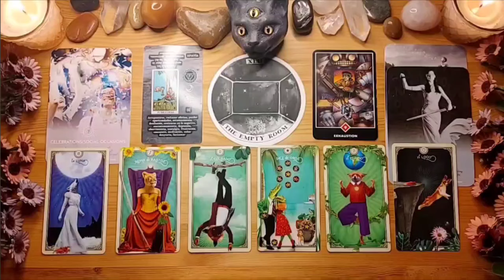SCORPIO😵SOMEONE SCOLDED YOUR PERSON FOR TREATING YOU BAD REGRET HURTING YOU 🤷‍♂️TAROT LOVE READING